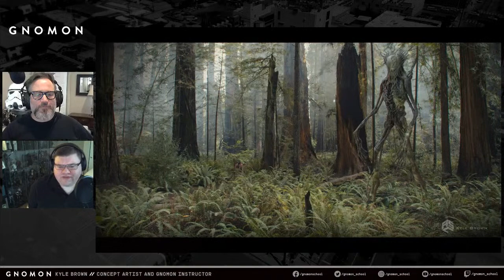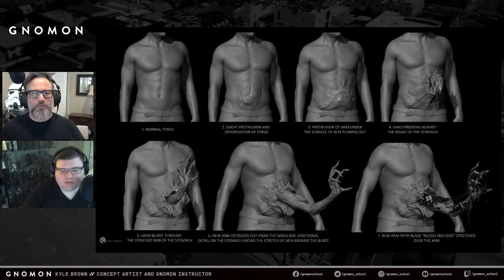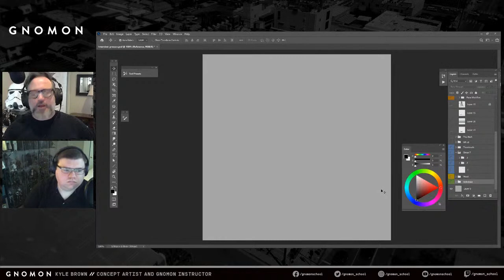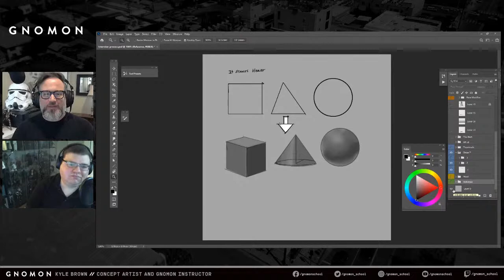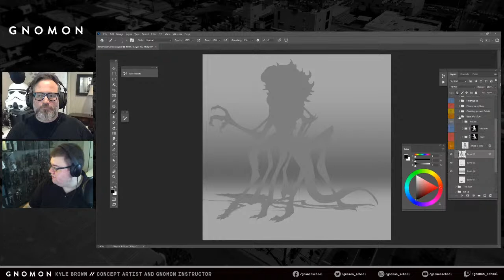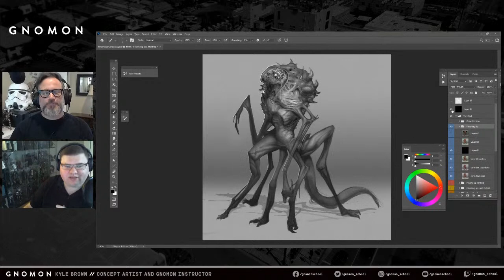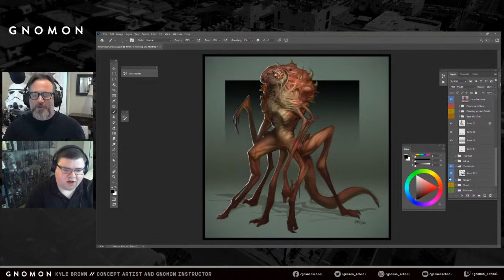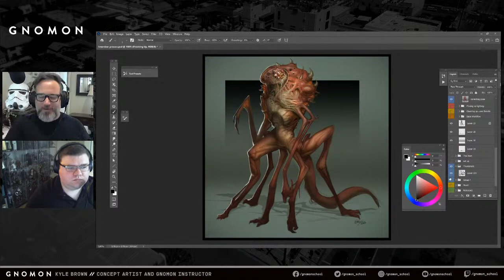Creature Design at Gnomon with Kyle Brown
Explore the fundamentals of Creature Design with concept artist and Gnomon instructor Kyle Brown! Join our host Adam Hartel as he talks with Kyle about what makes a successful creature design and how he creates iconic creatures for film and television (including his work on X-Men: Dark Phoenix, Bird Box, Ready Player One, and Insidious: The Last Key).

Kyle will share the invaluable knowledge he’s gained along his journey, as well as how he passes that information onto Gnomon students so they can become exceptional creature designers. We will discuss the classroom experience, the importance of learning and collaborating with peers, and why the right kind of critique is so important.